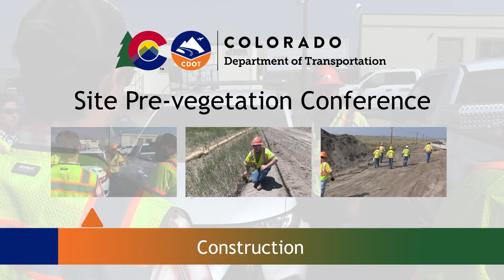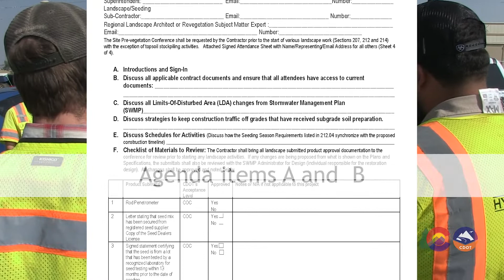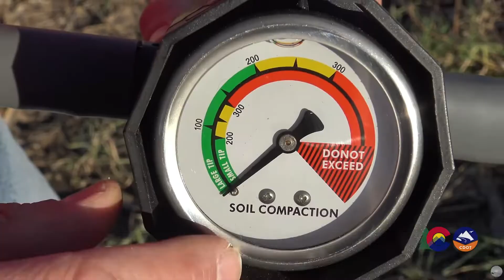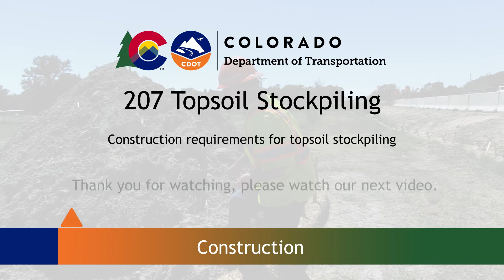Site Prevegetation Conference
Colorado Department of Transportation (CDOT)
Table of Contents
0:37 Agenda, meeting, and attendees
1:18 Limits of Disturbance
1:24 Strategies to protect seeded areas
1:59 Review of material submittals
3:20 Review of subsoil preparation, topsoil and seeding methods